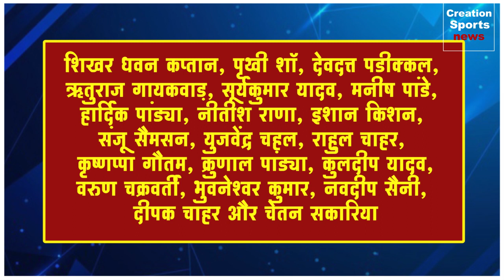Cricket News Hindi | Cricket News today | Cricket Breaking News | Live Cricket News | Sports tak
Cricket News Hindi |  Cricket News today | Cricket Breaking News | Live Cricket News | Sports tak | Aaj tak Cricket News
cricket new live today
Sports news live
cricket news
cricket news today aaj tak,
aaj tak cricket news,
cricket news daily,
cricket news hd,
sports news latest,
sports news latest in hindi,
sports news today in hindi,
aaj ki sports news,
aaj ki cricket news,